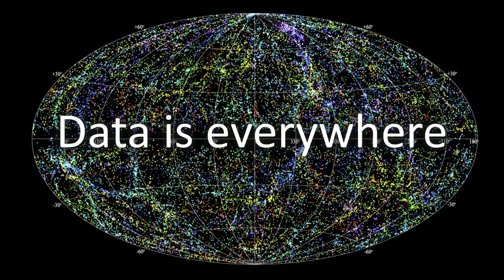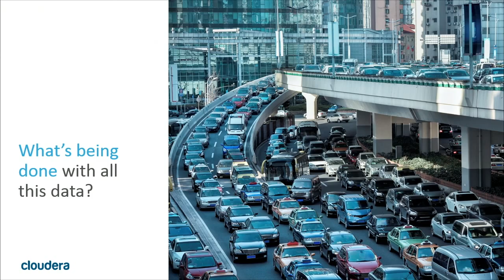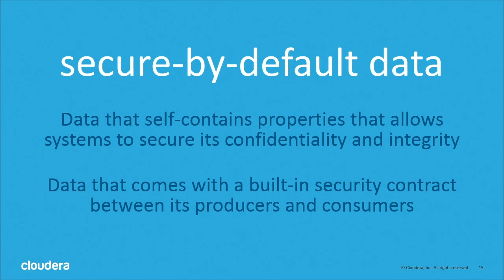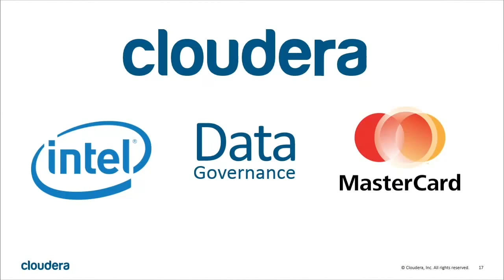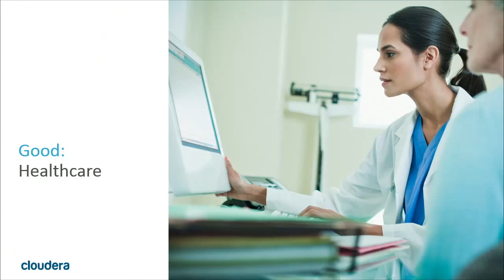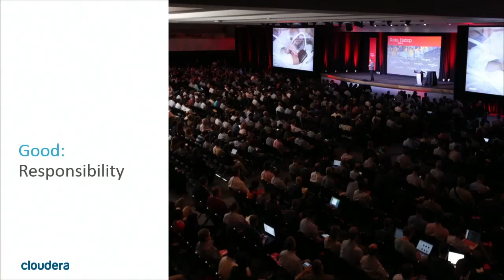"Data: Open for Good and Secure by Default" - Eddie Garcia (Strata + Hadoop 2015)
Open data is quickly gaining momentum and when applied as data for good, it becomes a much more powerful concept that we should all consider as good data stewards. Organizations to cities are starting to share data like traffic conditions or climate sensors and allowing others to use this open data to improve quality of life. But could this same open data be used for more nefarious reasons? Very likely so in this session we will bridge the balance between sharing data and locking it down, and how security should be on by default to protect all data including open data.

About Eddie Garcia (Cloudera):
Eddie Garcia is chief security architect at Cloudera, a leader in enterprise analytic data management. He brings more than 20 years of information and data security experience to the company. Garcia is responsible for helping Cloudera enterprise customers reduce security and compliance risks associated with sensitive data sets stored and accessed in Apache Hadoop environments.

Formerly the VP of InfoSec and Engineering for Gazzang prior to its acquisition by Cloudera, Garcia architected and implemented secure and compliant Big Data infrastructures for customers in the financial services, healthcare and public sector industries to meet PCI, HIPAA, FERPA, FISMA and EU data security requirements. He was also the chief architect of the Gazzang zNcrypt product and is author of two patents for data security.